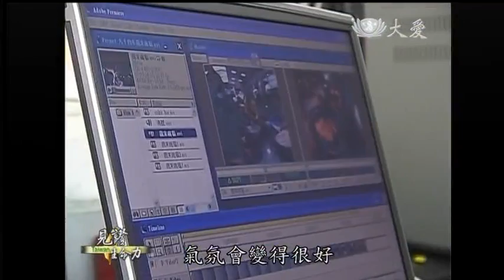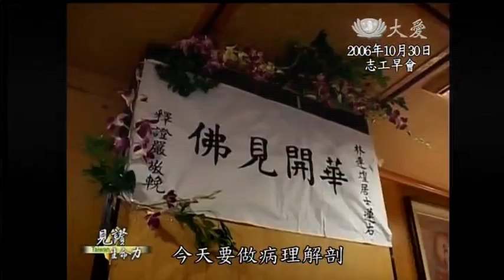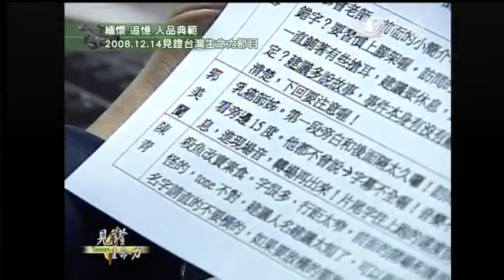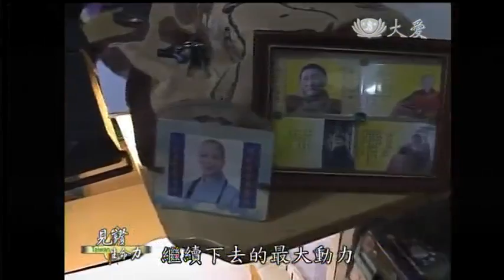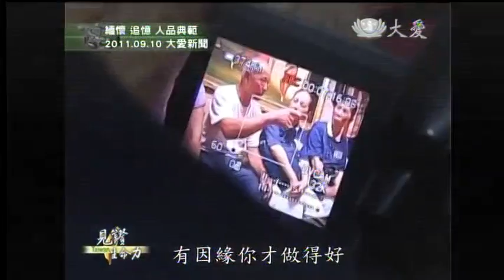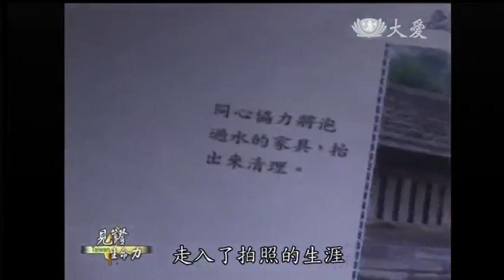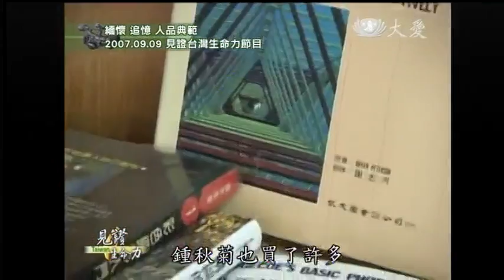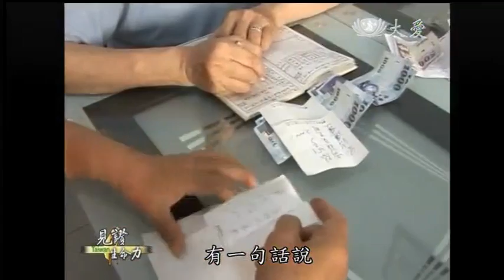20130707《見證台灣生命力》緬懷 追思 人品典範